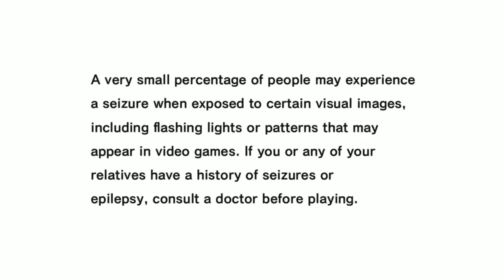[Vinesauce] Joel - Sonic Adventure DX: Director's Cut HIGHLIGHTS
Edited by: Snipezy

This is a fan edit, all gameplay/audio belongs to Vargskelethor Joel.
We make these because we know there are people out there who can't watch full streams due to time.